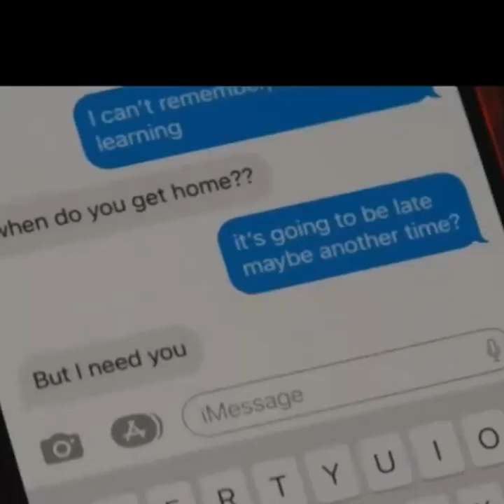"Sean Penn & Dakota Johnson: Friendship Spark to 'Daddio' Magic! (Exclusive)"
Join us for an exclusive look at how the incredible friendship between Sean Penn and Dakota Johnson led to the creation of their latest project, 'Daddio.' Discover behind-the-scenes stories, personal insights, and the magic that brought this film to life!